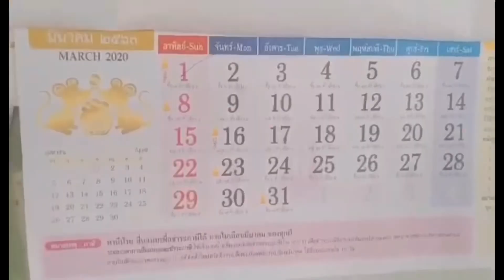กินข้าวกับโนอะ กินราเมงชาชูไก่ น้ำซุปทำจากไก่และหอย